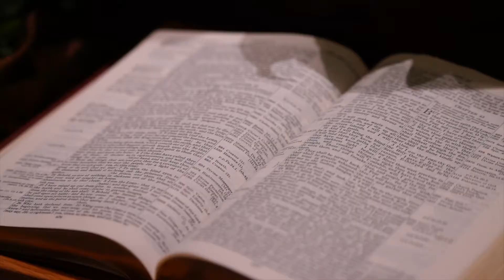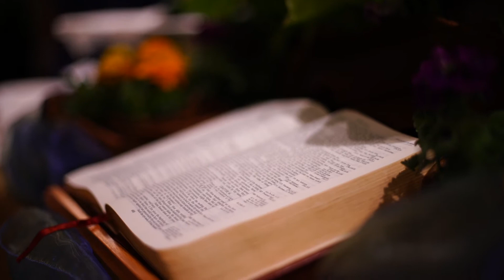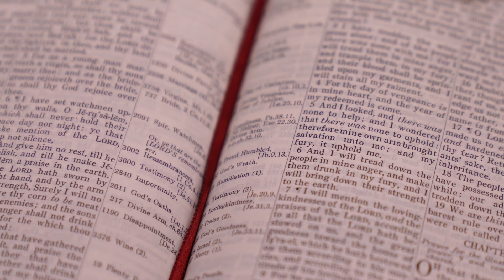Council of Bishops offer video overview of the One Church Model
Several bishops from the United Methodist Council of Bishops offer their thoughts and support of the One Church Plan. The council voted to recommend the One Church Plan as the best way forward for the future of The United Methodist Church. The recommendation is based on the work of the 32-member Commission on a Way Forward.